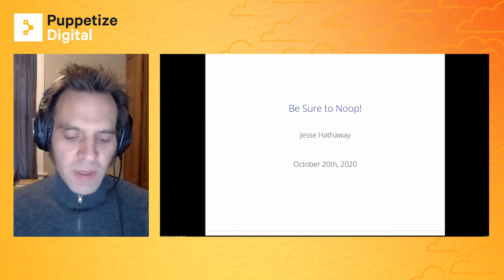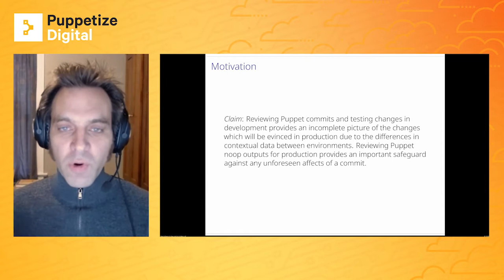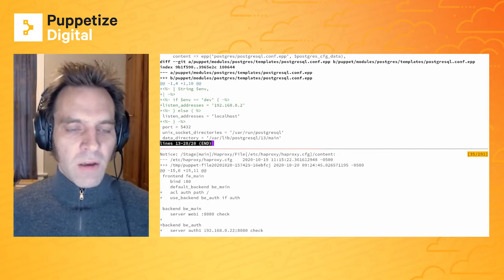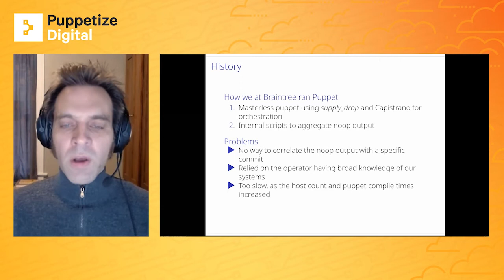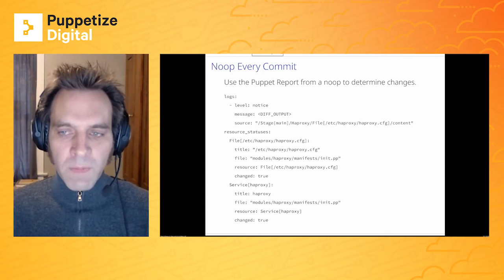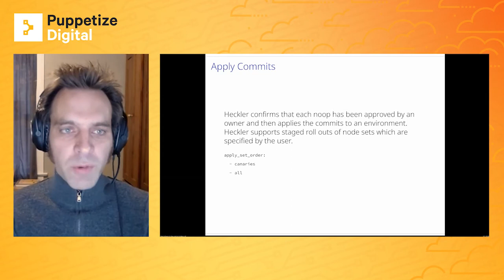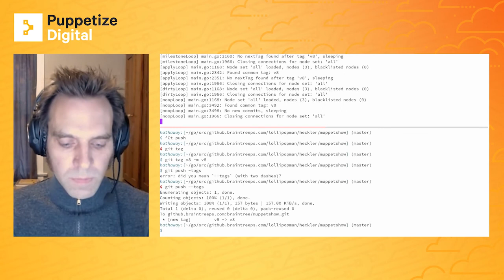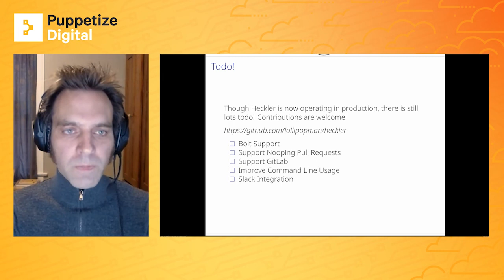Be sure to Noop!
The Puppet noop output enumerates the changes that will be made on a host, irrespective of how those changes were implemented in your Puppet code. Reviewing your code is important, but reviewing the noop output for each host is essential, if you want to ensure your code does what you expect when applied to a host. This talk will present a new open source tool called Heckler, whose aim is to allow you to correlate code changes with Puppet noop output. Heckler runs a Puppet noop on every host for every new commit in a git repository. Heckler then ties together each noop change with the commit responsible for the change. Heckler then allows you to review the actual changes that will be made to a host before they are applied.